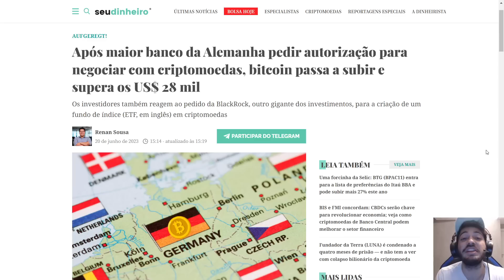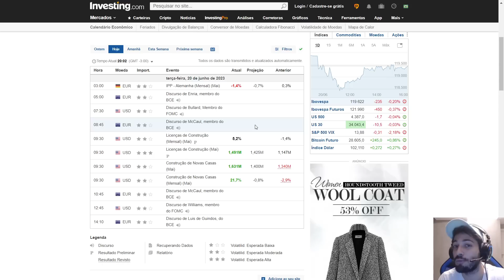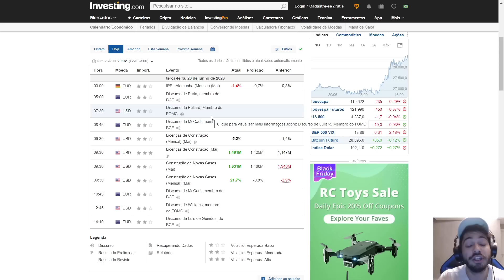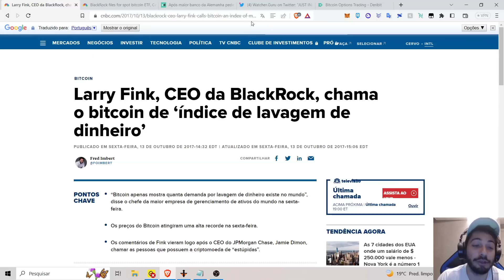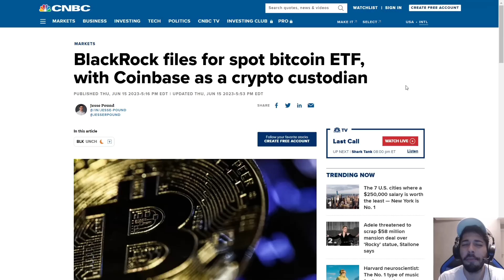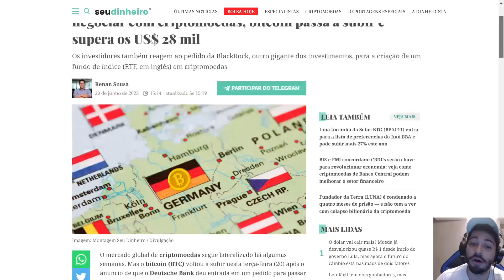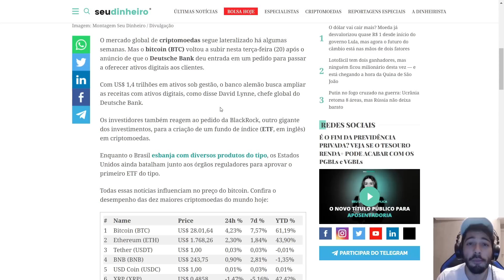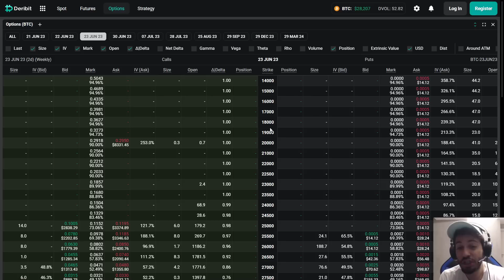🛑30K A CAMINHO? INVESTIDORES INSTITUCIONAIS REACENDEM O MERCADO E DEIXAM OTIMISMO INSTAURADO!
🎬Conteúdo do Vídeo:
00:00 Abertura
00:38 Intro (Deixe o Like)
01:07 Reabertura dos Mercados nos EUA!
01:50 Macro HOJE! EUA & Europa!
03:29 Mudança de Sentimento em Cripto!
05:34 Banco Alemão & Bitcoin!
07:15 WisdonTree ETF BTC!
07:45 Opções com Bitcoin!

L🛑30K A CAMINHO? INVESTIDORES INSTITUCIONAIS REACENDEM O MERCADO E DEIXAM OTIMISMO INSTAURADO!